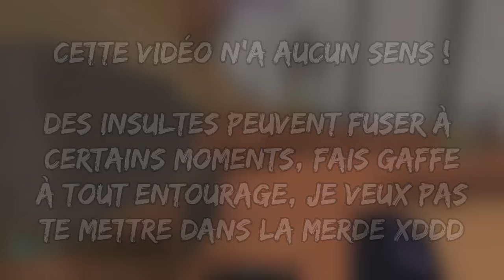CETTE VIDÉO N'AURAIT JAMAIS DU SORTIR.. 🔞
5000 Likes pour la suite ??? On a failli se tirer une balle avec Mushway !
Oublie pas le petit like, ça fait toujours plaisirs :)

Gros bisous les gens ! Peut être à demain !!! ♥